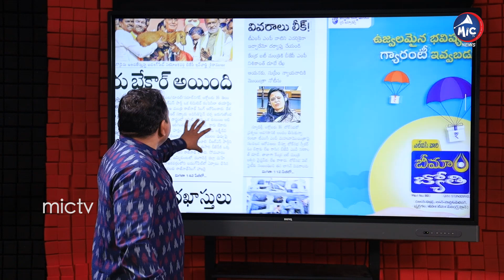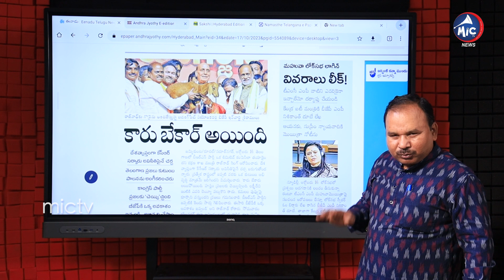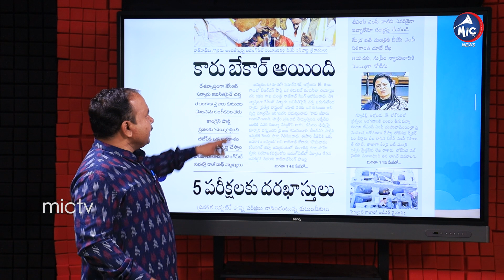కారు బేకార్ అయింది..! | Rajnath Singh | Buchanna Analysis | CM KCR | BJP | BRS | Mic TV News